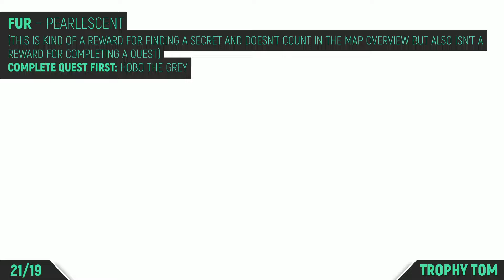Goat Simulator 3 - All Goat Gear Pickups - Goatenburg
TIMELINE:
00:00 – Head – Architect
00:27 – Back – Leaf Blower
00:52 – Back – Ghost Movie Prop
01:13 – Body – Tourist T-Shirt
01:36 – Feet – Derby Queen
01:53 – Head – Leaky Headphones
02:12 – Back – Lifesaver
02:31 – Body – Kinda Basic T-Shirt
02:54 – Feet – Platform Pumps
03:29 – Back – Icarus
04:07 – Head – Unicorn
05:56 – Body – Alumina World Tour T-Shirt
06:18 – Back – One Goat Band
06:35 – Multiple – Royal Knight Suit
07:38 – Back – Jousting Lance
07:59 – Head – Lost Pacifier
08:23 – Head – Television
08:50 – Head – Snorkel
09:08 – Fur – Pearlescent

🙏SPECIAL THANKS TO MY PLATINUM MEMBERS:
Tomyabo
Tanner Lepper